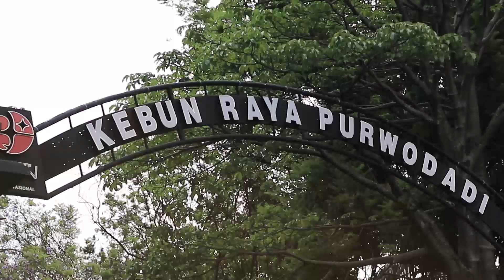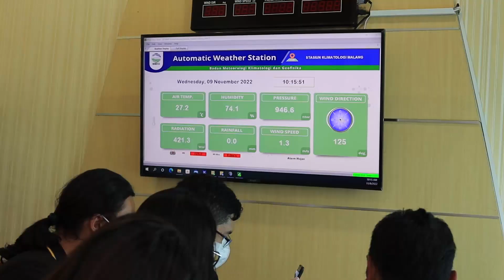SHS I Fieldtrip I BMKG I Kebun Raya Purwodadi I 2022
Learning tours or "field trips" are useful for enhancing students' observational and perceptual skills without requiring their full reasoning capacity. Students are given the opportunity to develop positive learning activities that energize them to develop their reasoning skills and ability to make connections between classroom theory and real-world experience. As part of the final exam for the first semester of the form, students are required to visit BMKG and Botanical Gardens Purwodadi. Throughout this activity, students will conduct observational data. As part of the end-of-semester evaluation for the first semester, individuals will be graded on (1) a report of results observation (integration of the fields of study in Indonesian, Mathematics, and Biology) and (2) a poster (integration of Physics, Geography, and Economics fields of study).